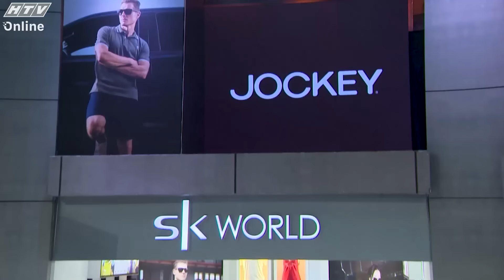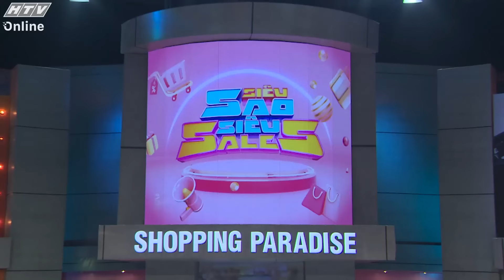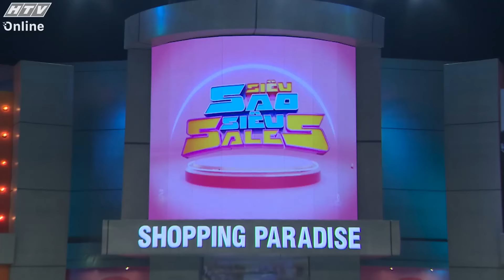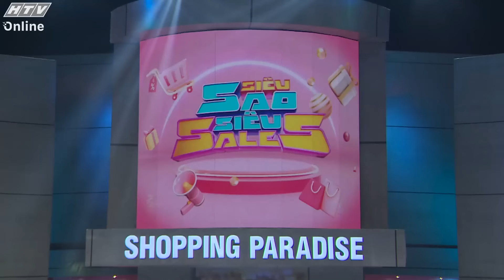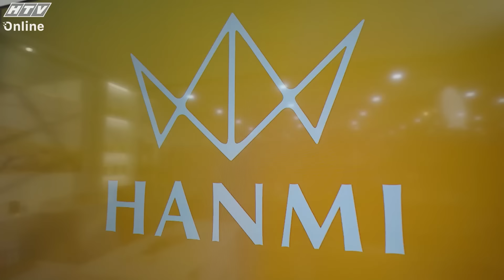Siêu Sao Siêu Sales | Tập 14: Liên minh đầy kịch tính 'ném bóc bảo vệ gà chiến'. (7/10/2024)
"Siêu sao siêu sales" phát sóng lúc 21g10 thứ Hai hàng tuần trên kênh HTV7.

"Siêu sao siêu sale" là chương trình giải trí kết hợp mua sắm độc đáo. Các nghệ sĩ tham gia sẽ có hoạt động livestream vì cộng đồng tại các địa phương nhằm tôn vinh giá trị Việt, nông sản Việt. Chương trình do MC "quốc dân" Trường Giang dẫn dắt cùng sự tham gia của nhiều tên tuổi: Hari Won, Tiến Luật, Huy Khánh, Mie, Puka, Jun Vũ, Võ Tấn Phát, Quang Trung, Vinh Râu. Bên cạnh đó mỗi tuần còn có sự tham gia của các khách mời là những nghệ sĩ hoặc KOL/KOC hàng đầu trong lĩnh vực giải trí và bán hàng.